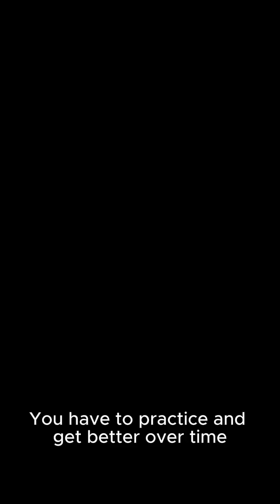Why? Do We Need to Learn Math ?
Why do we need to learn math ? — especially if we’re not going to use algebra or calculus in real life?

In this episode of Why?, we explore the deeper reason behind mathematics education. It's not just about numbers — it's about building logic, problem-solving skills, and mental discipline. Whether you're calculating a budget, analyzing data, or learning to think critically, math is the foundation of how we understand patterns, systems, and the world itself.

We also uncover how math trains your brain for structured thinking, how it underpins everything from architecture to AI, and why it’s a tool for life — not just a school subject.